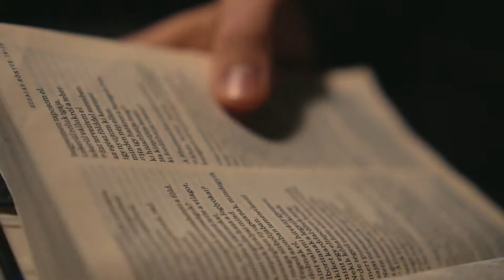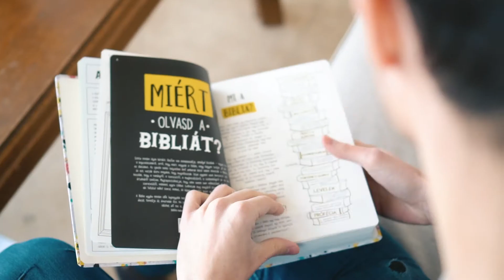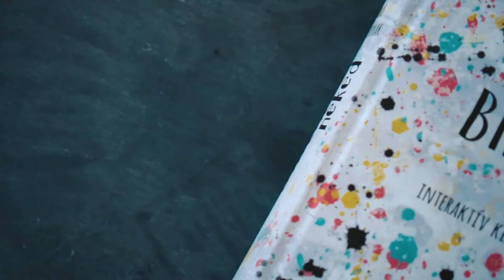Hungarian Youth Ministry is Revitalized by a Passion to Support Church Youth Leaders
The Global Leadership Summit is more than just an annual event in August each year. In fact, it is a catalyst propelling positive change, not only in the U.S. but also around the world. After the event in August, the GLS is contextualized and translated into 60+ languages and brought to another 123+ countries. The impact is global, and we are humbled by the stories we hear every day from those who have been encouraged and equipped with tools to achieve their vision.

One of those leaders is a man named Aron Ablonczy from Hungary. When Aron attended the Summit for the first time on a scholarship, little did he realize what impact it would have on his life and his ministry. With a passion for the youth of Hungary, Aron and his team are now utilizing the leadership tools from the Summit to expand their ministry and equip youth ministry leaders in their region.